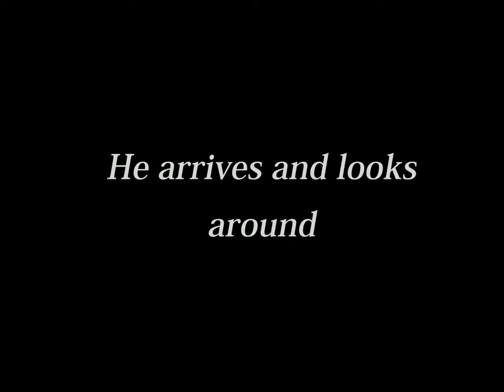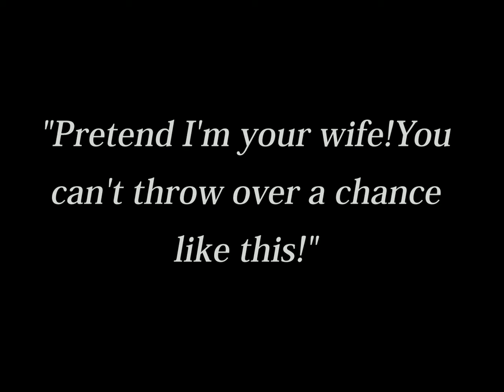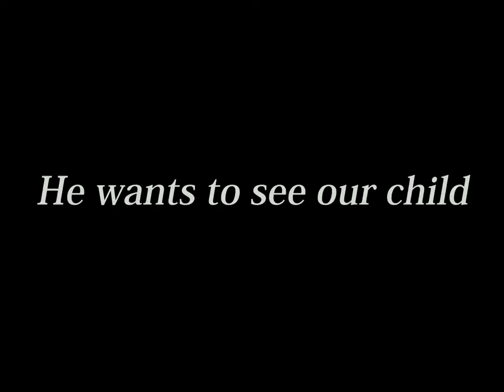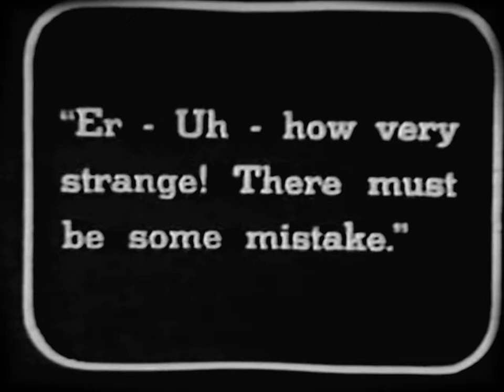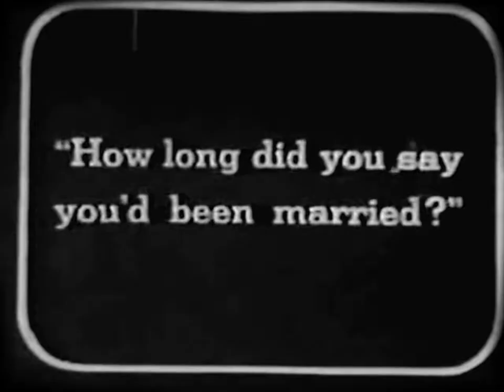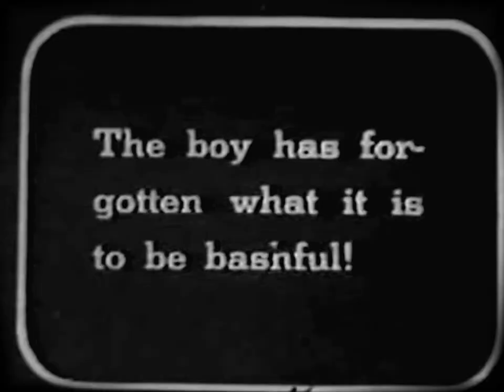Harold Lloyd - Bashful (1917)